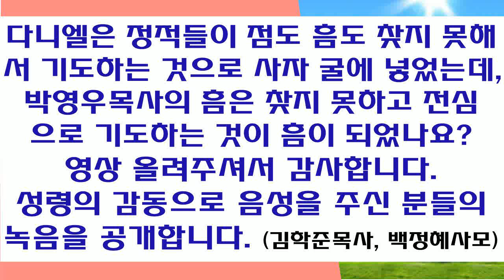다니엘은 정적들이 점도 흠도 찾지 못해서 기도하는 것으로 사자 굴에 넣었는데, 박영우목사의 흠은 찾지 못하고 전심으로 기도하는 것이 흠이 되었나요? 영상 올려주셔서 감사합니다...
다니엘은 정적들이 점도 흠도 찾지 못해서 기도하는 것으로 사자 굴에 넣었는데, 박영우목사의 흠은 찾지 못하고 전심으로 기도하는 것이 흠이 되었나요? 영상 올려주셔서 감사합니다...성령의 감동으로 음성을 주신 분들의 녹음을 공개합니다. (김학준목사, 백정혜사모)

     1) 농협 영문명 : NONGHYUP
     2) 지점 영문명 : KUMHO WOONCHUN
     3) 지점 영문명 주소 : 131, Woonchun ro, Seo-gu, Gwangju, South of Korea
     4) 농협 SWIFT CODE : NACFKRSE
     5) 수취인 계좌번호 : 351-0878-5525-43
     6) 수취인 영문성명 : Gwangju antioch gyohoe

     1부: 오전 8시 30분
     2부: 오전 11시 00분

1. 민족 복음화와 복음통일되게 하소서
2. 예배가운데 성령의 임재와 불이 임하여 모든 성도들이 십자가 군병되게 하소서
3. 제2의 종교개혁이 이뤄지게 하소서
4. 전세계에 100만교회를 세우게 하소서

1층GS24 옆 계단 이용
[네이버 지도]